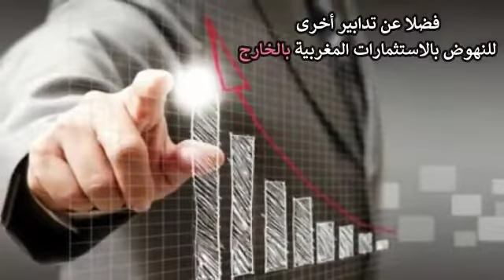بهذا خلصت جلست عمل حول ميثاق الجديد للاستثمار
akhbar فايسبوك facebook#facebook